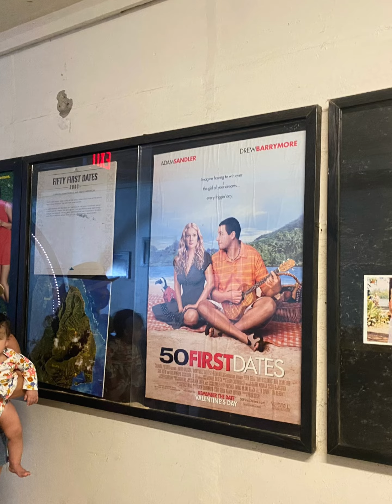Phoebes days in Hawaii 🥥🌴✌️🤙